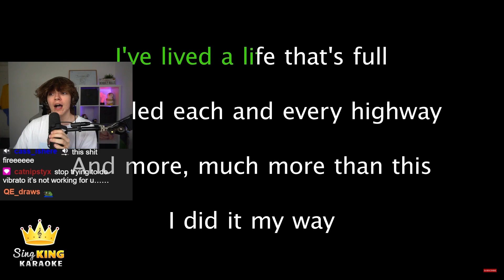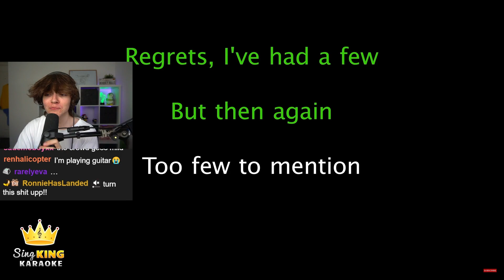Jonnaay sings My Way by Frank Sinatra